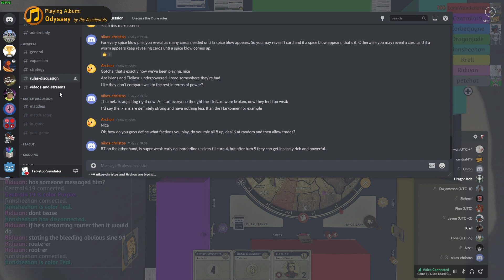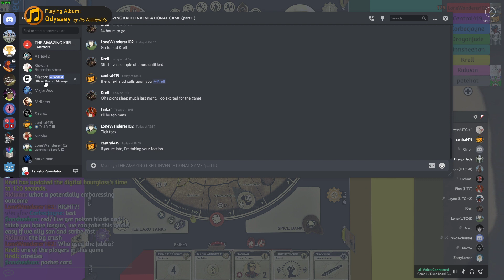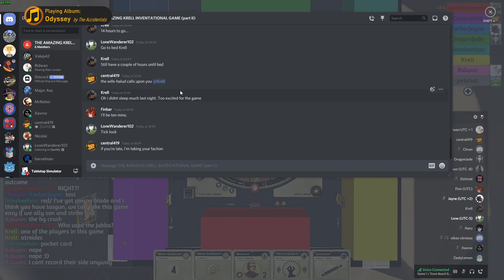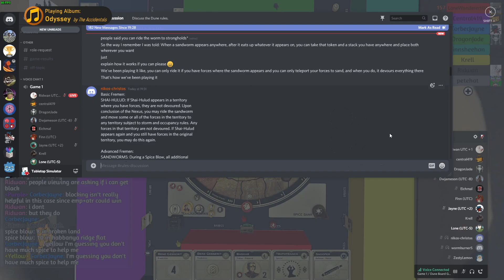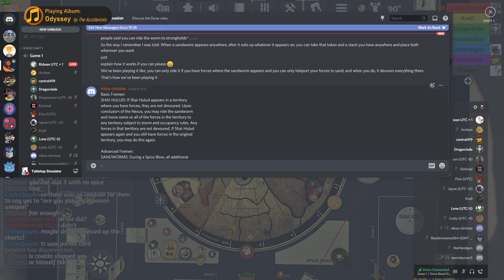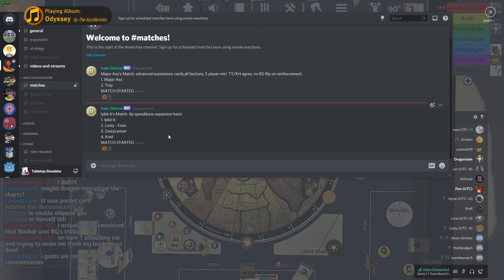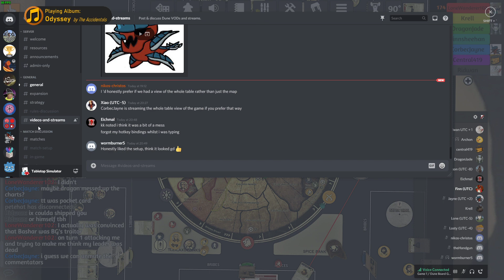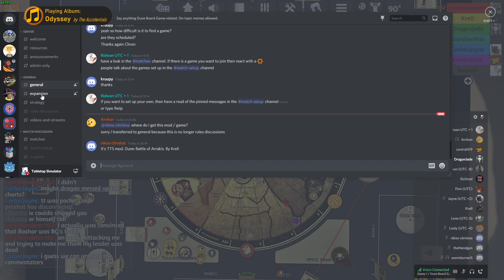"Krell Invitational #2" - Dune TTS - Advanced & Expansion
Krell's Second Dune Invitational